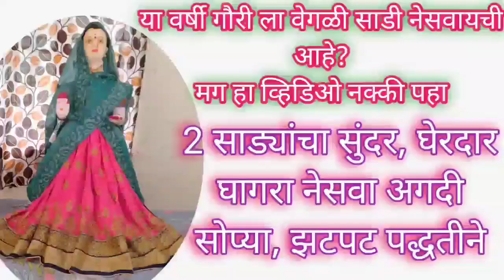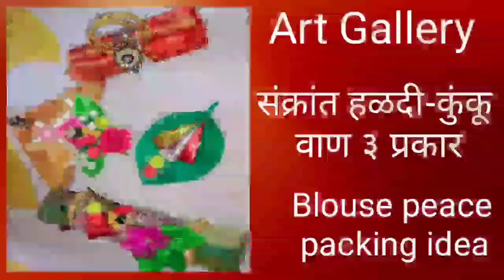New ganpati decoration ideas|Ganpati Gauri decoration 2023|गणपती सजावट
Ganpati decoration ideas for home |गणपती सजावट घरगुती|gauri ganpati decoration ideas for home simple

White air dry clay

Terracotta clay 1 kg

Acralic colors

Ceramic powder

Jewellery Making kit

Kundan kit

Silk Thread jewellery making Kit

Beads for jewellery making

Pearl beads

Silk thread bangle 3 sizes

Silk threads 10 colors

MULTICOLORED POLLENS

GOLDEN POLLENS

Jasmine buds

Satin flowers-

RED ROSE BUDS

Organza Rose

Glue gun

varamahalakshmi saree decoration 2020
baslelya gauri saree draping
gauri sadi kashi nesavi
mahalaxmi saree draping
mahalaxmi saree draping in telugu
durga devi saree making
durga devi saree draping
mahalaxmi saree draping for gauri
chaitra gauri la sadi kashi nesaychi
gauri saree draping new style
gauri saree draping using stand
durga devila sadi kashi nesaychi
varamahalakshmi saree decoration kannada
varamahalakshmi decoration ideas
gauri sadi nesavane
gauri sadi nesavane simple
गौरी साडी नेसवने
गौरी साडी कशी नेसवावी
गौरीला महालक्ष्मी साडी कशी नेसवावी
बसलेल्या गौरी साडी कशी नेसवावी
महाकाक्समी साडी नेसवणे
baslelya gaurila sadi kashi ghalaychi
baslelya gauri la sadi kashi nesaychi
varamahalakshmi blouse decoration

Hello everyone.
Welcome to the Hast kaushal. Hast kaushal हस्त कौशल्य is the channel specially made for the community who loves to create something artistic and in very easy method.

Please check our channel for best parenting.

eco friendly ganesha making easy
eco friendly bal ganesh making easy
ganpati decoration ideas for home simple eco friendly
ganpati decoration ideas for home eco friendly easy
ganpati making at home with shadu mati
how to make ganpati at home with shadu mati for beginners
ganpati eyes painting
ganpati murti painting 2020
ganpati murti making 2020 painting
bal ganesh murti making
bal ganesh murti making at home 2020
bal ganesh murti making 2020
shadu mati ganpati making very easy
bal ganesh murti making at home
bal ganesh murti decoration at home
bal ganesh murti painting
bal ganesh murti eyes painting
बालगणेश मूर्ती